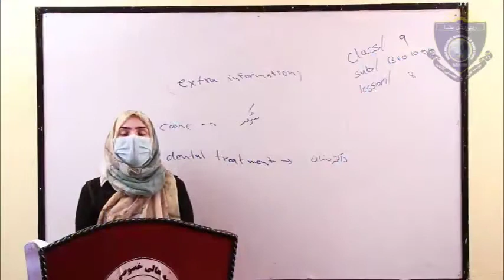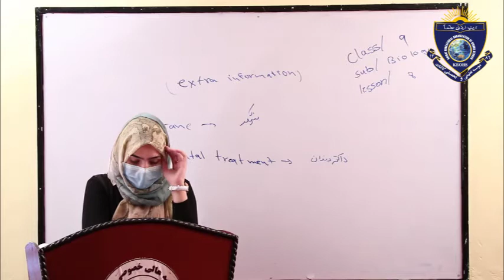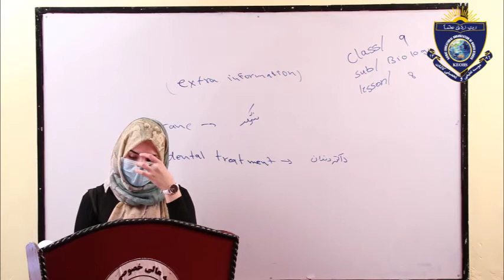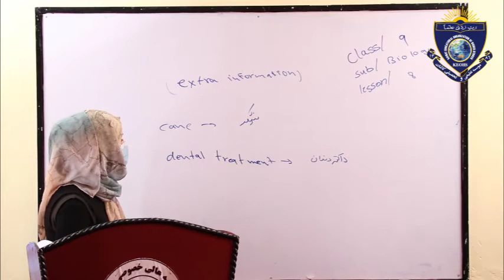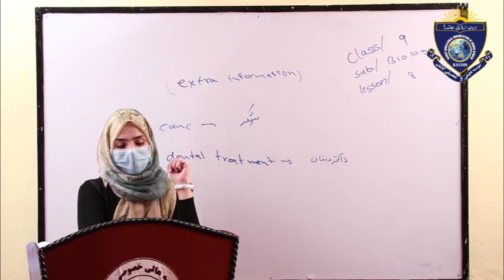Science Ox class 9 lesson 8